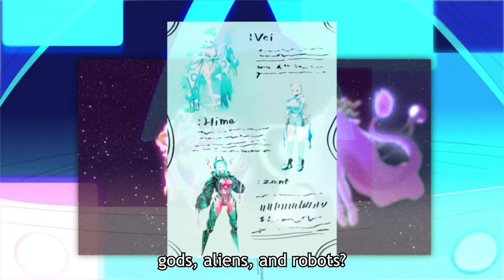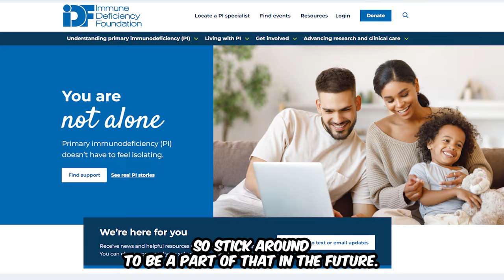Ironmouse and the Power of VShojo: Exploring the Best Group in Vtubing!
🤘🐭Just 2 months ago I had no idea what VTubers and VShojo was all about - it's crazy how things can change in such a short time. Let's go in depth about the VTubers I've gotten into, and how Ironmouse was the driving factor for all of that.

Want to know why I think VShojo is one of the best groups out there, and why Ironmouse is one of the best there is? Check out the video!

Make sure to go support Ironmouse and VShojo on their channels below -